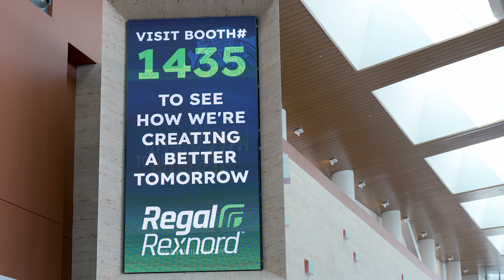Visit Us at Forest Products Expo 2023 - Booth 1435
Come visit us at Forest Products Expo 2023 in Nashville - Booth 1435 for more details on Regal Rexnord products!

MCV23079E